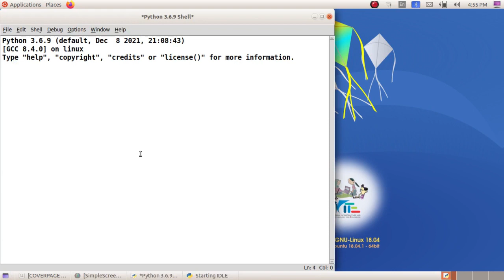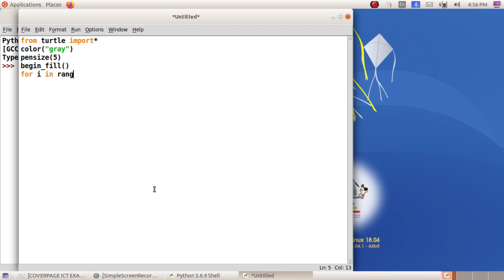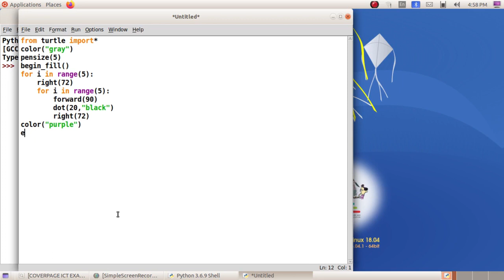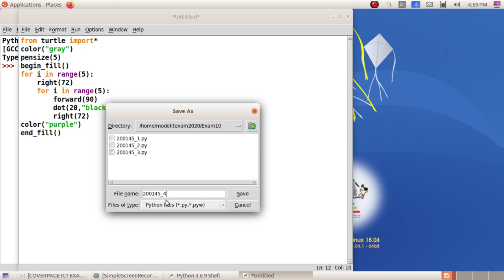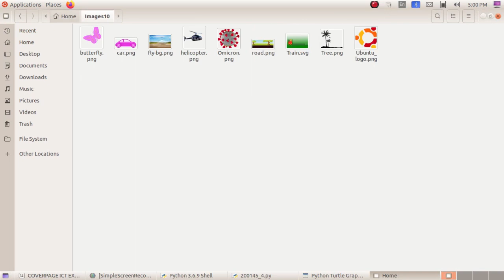SSLC IT Practical Exam 2022 - Qn:14 Python-4